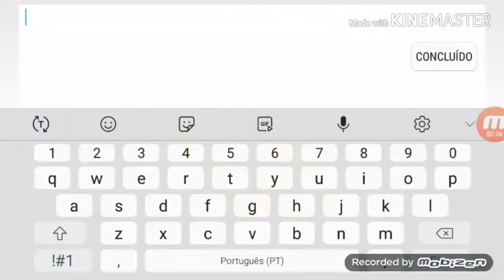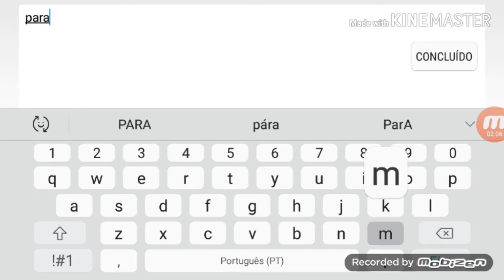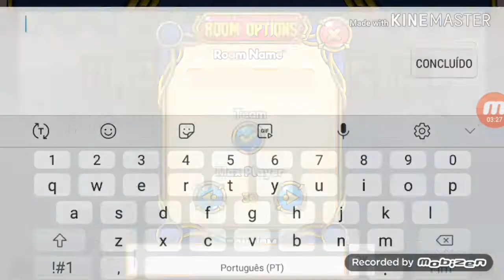Dragon crystal pela primeira vez